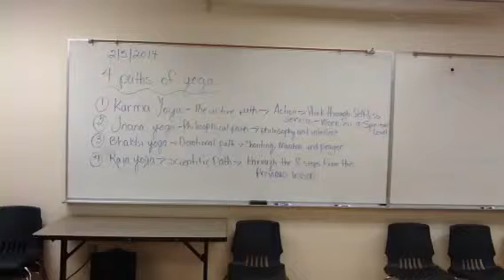Yoga notes 2/5/2014